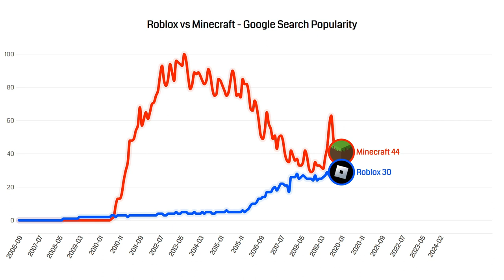Roblox vs Minecraft Popularity Over Years on Google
Here's a Roblox vs Minecraft popularity chart based on the numbers of Google searches worldwide.

The chart covers all the years since Roblox launch in September 2006 to date - February 2024.

The numbers of Roblox and Minecraft searches on Google don't necessarily reflect the real numbers of players, such as numbers of active monthly users. But, the chart can be a good indicator of the direction the popularity trends go.